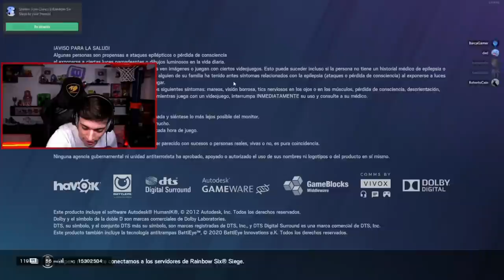Arcoiris 6 🌈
Unas partidas de Rainbow Six con amigos :D.
Código Barca en Juegos de Epic :D.